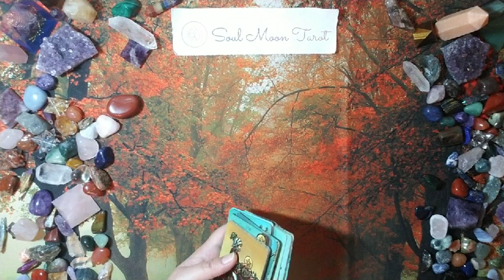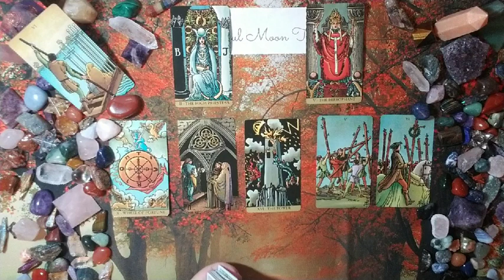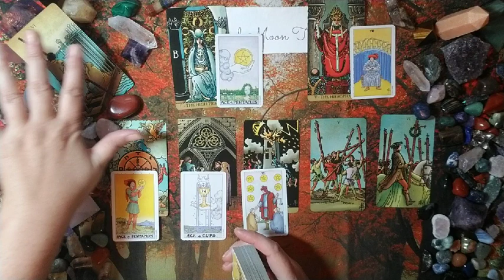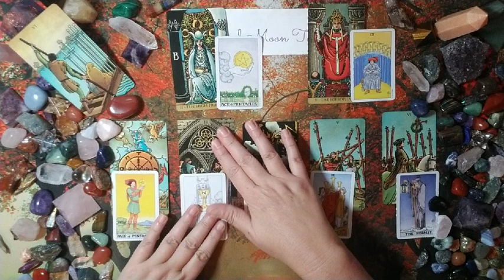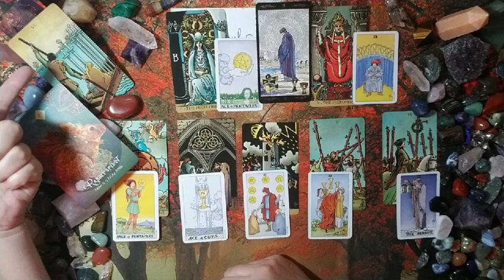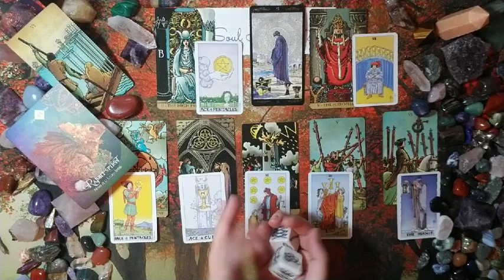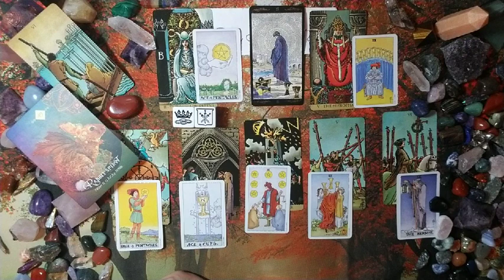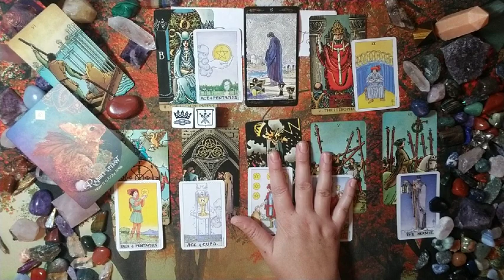CAPRICORN: What They Can't Get Over 11/19 - 12/18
Hi there -

Hopefully this sheds some light on where you or your person are "stuck" so you two can come to an agreement, heal, move on, etc. ❤

credit for spread: Soul Moon Tarot

Nails: OPI A-Piers To Be A Tan, OPI Glitter All The Way